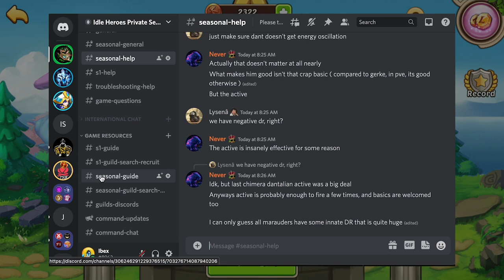Casino Playthrough Guide on S1 — Idle Heroes PS 2022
Casino event is up on S1 — this isn't as much a guide as it is a playthrough of my competition of this event for December 2022 on S1 (not Seasonal).

What is Idle Heroes PS?
Idle Heroes Private Server (PS) is a modded version of the game which runs on an old firmware (only available on Android).

What do you mean S1 and/or Seasonal?
There are 2 game modes on Idle Heroes PS: a permanent one (S1) with pacing similar to Official; and a temporary one with boosted rates (Seasonal) which reset back to zero each month. Here’s how to switch

Chapters:
00:00 Casino on S1
02:21 Look up your high/medium/lowrolls
06:48 Lucky Store Explained
07:26 Mihm 6-star Tangent
10:58 Casino on S1 wrap-up
12:40 Gembox NOT WORTH
14:25 Arena "Climb"